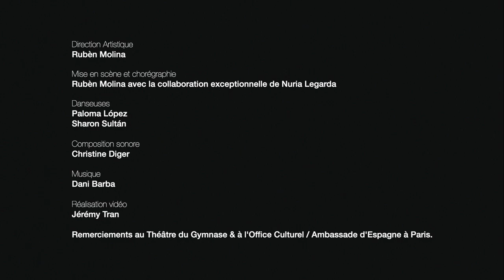Matame de Ruben Molina - trailer officiel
Entrez dans un spectacle de danse unique et original en musique live, mêlant mise-en-scène éminemment théâtrale, pas de danse Flamenco superbes et prouesses techniques !

La compagnie Ruben Molina nous emmène au coeur de l’univers des corridas, suivre l’ascension d’un torero au sommet de sa carrière. Pression sociale, prix de la célébrité, acceptation de ses actes et de soi sont autant de sujets qui amènent le jeune homme à affronter son destin de Matador et à prendre des décisions à court-terme pour son avenir.

Découvrez ce qu’il se trame dans l’ombre des coulisses des Arènes à Taureaux…

Cette oeuvre de danse promet un spectacle des plus originaux, aux couleurs d’un Flamenco pur et fort, mêlant accents classiques et contemporains,  souligné par une mise-en-scène très théâtralisée et une esthétique puissante.

Video Trailer de Jeremy TRAN.

CRÉATION Rubén Molina
MISE EN SCÈNE & CHORÉGRAPHIE Rubén Molina avec la collaboration exceptionnelle de Nuria Legarda
DANSE
Le Torero : Rubén Molina
La Mère : Sharon Sultan
La Fiancée : Paloma Lopez
CHANT L’Apoderado : Alberto Garcia
GUITARE 1er ami : Dani Barba
PERCUSSION 2nd ami : Cédric Diot
COMPOSITION MUSICALE Daniel Barba
LUMIÈRES Élise Boisseau
COMPOSITION SONORE Christine Digier
COSTUME María Molina

Remerciements : Théâtre du Gymnase, Office Culturel de l'Ambassade d'Espagne à Paris, L'Institut Flamenco Paris.
RUBENMOLINA.FR